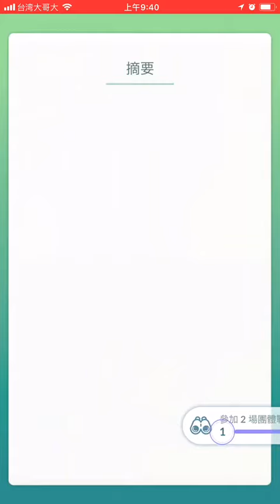［Pokemon GO] Shiny Lugia 色違洛奇亞 終於在4月1號愚人節抓到了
Shiny Pokémon Lugia 色違洛奇亞終於在4/1愚人節抓到了